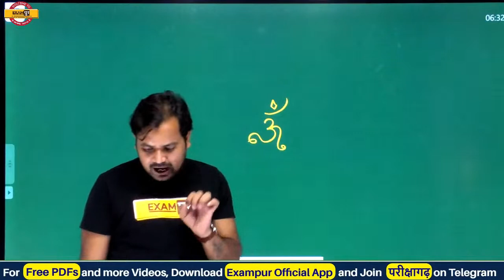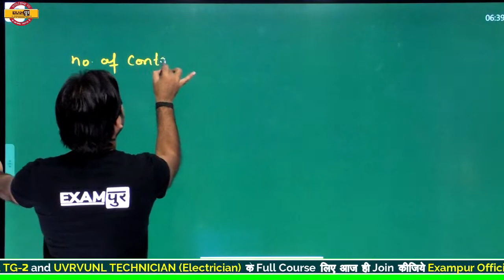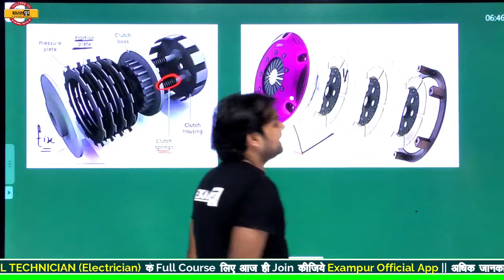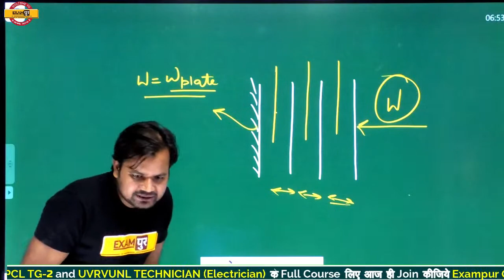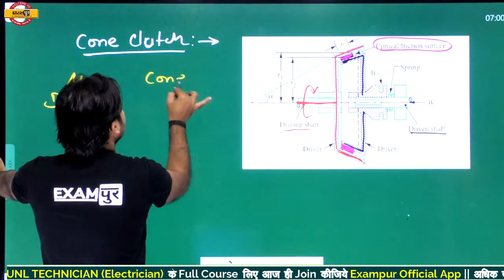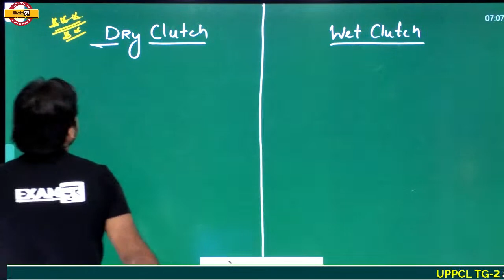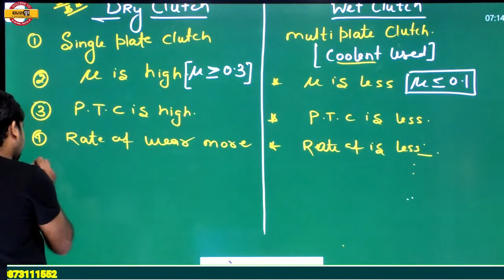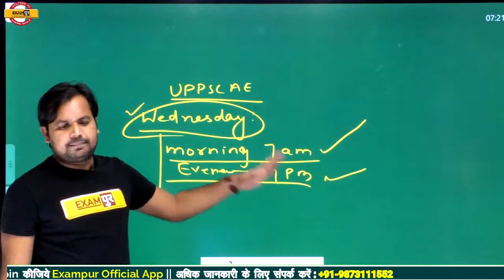UPPSC AE || Machine Design || By Dharmveer Sir || Class 30 || Clutch